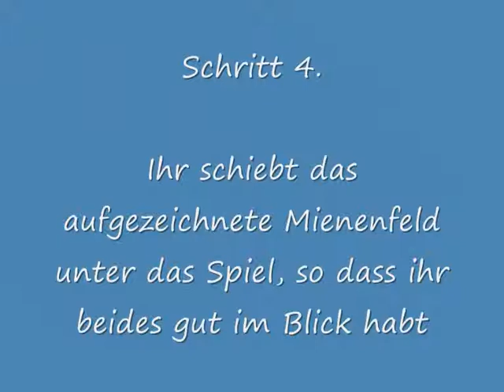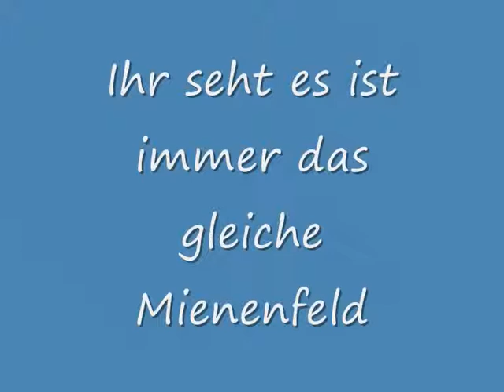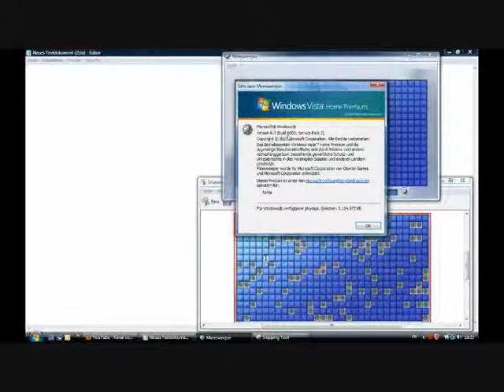Minesweeper überlistet (Crack - Hack) KEIN Download nötig